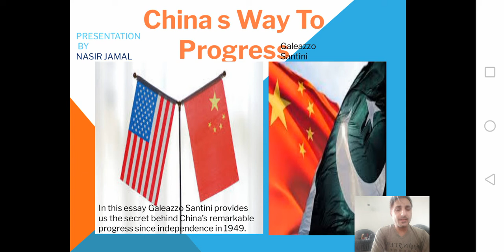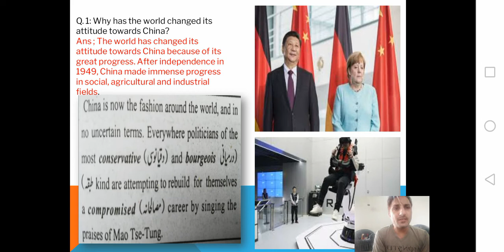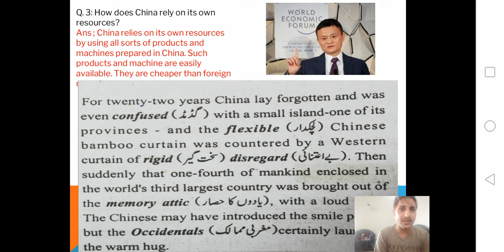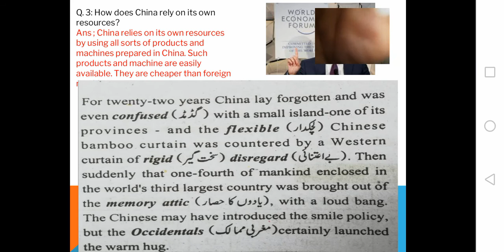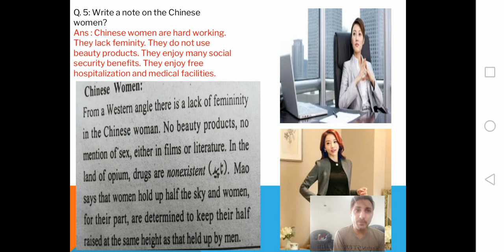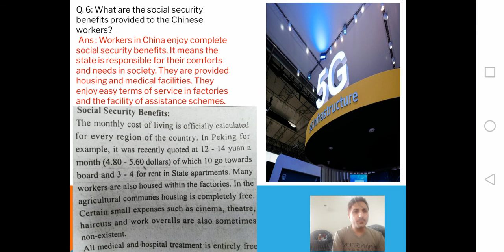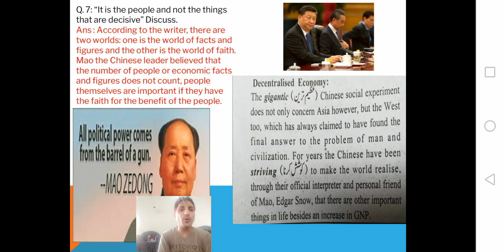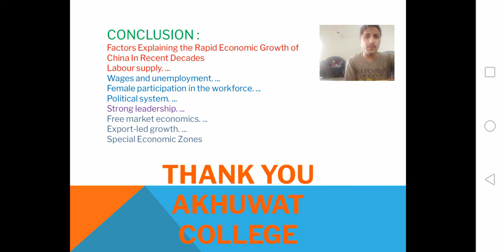China s Way to Progress